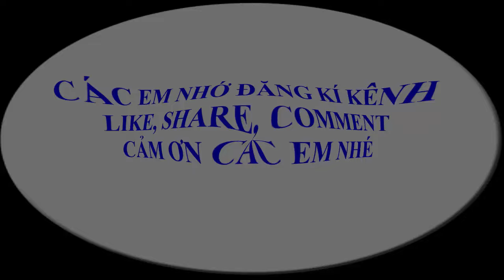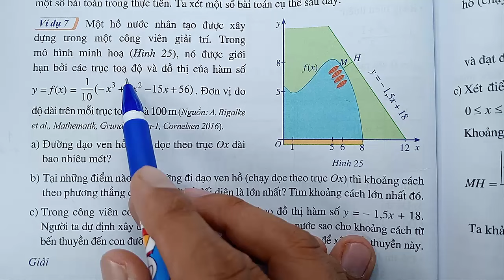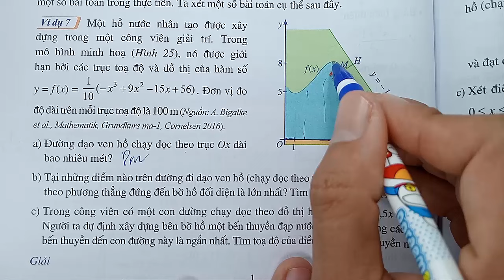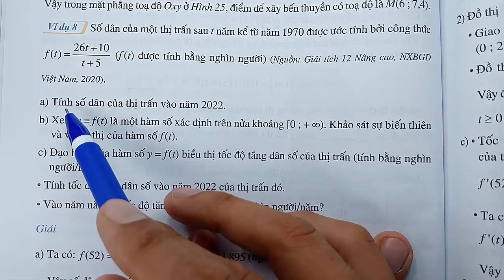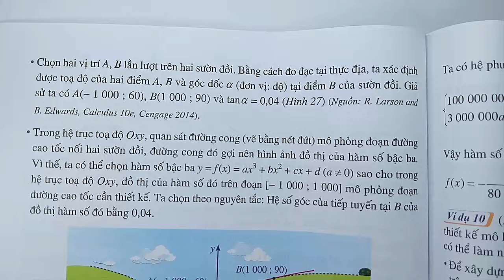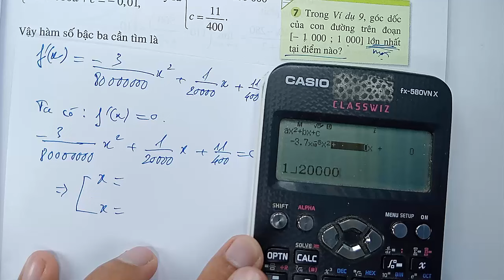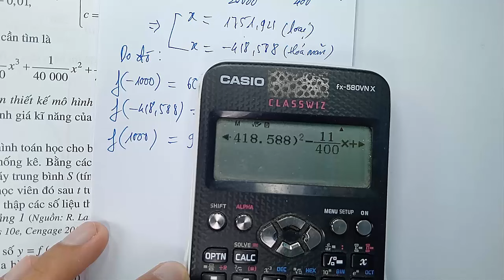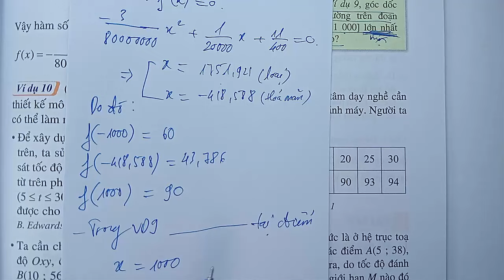Toán học lớp 12 - Cánh diều - Chương 1 - Bài 4 - Khảo sát sự biến thiên và vẽ đồ thị hàm số - Tiết 5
KÊNH THẦY QUANG CÓ CÁC BÀI GIẢNG CÁC KHỐI LỚP SAU :
😍😍😍 CHƯƠNG TRÌNH SÁCH MỚI CÓ :
👍 TOÁN VÀ KHTN 6 : CÁNH DIỀU, CHÂN TRỜI SÁNG TẠO, KN TRI THỨC
👍 TOÁN VÀ KHTN 7 : CÁNH DIỀU, CHÂN TRỜI SÁNG TẠO, KN TRI THỨC
👍 TOÁN VÀ KHTN 8 : CÁNH DIỀU, CHÂN TRỜI SÁNG TẠO, KN TRI THỨC
👍 TOÁN VÀ KHTN 9 : CÁNH DIỀU, CHÂN TRỜI SÁNG TẠO, KN TRI THỨC
👍 TOÁN VÀ KHTN 10 : CÁNH DIỀU, CHÂN TRỜI SÁNG TẠO, KN TRI THỨC
👍 TOÁN VÀ KHTN 11 : CÁNH DIỀU, CHÂN TRỜI SÁNG TẠO, KN TRI THỨC
👍 TOÁN VÀ KHTN 12 : CÁNH DIỀU, CHÂN TRỜI SÁNG TẠO, KN TRI THỨC